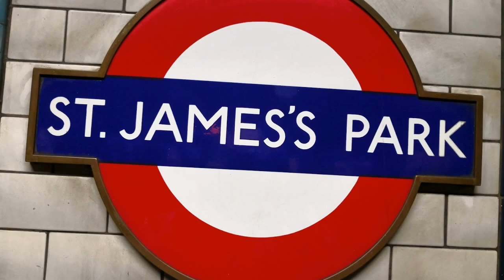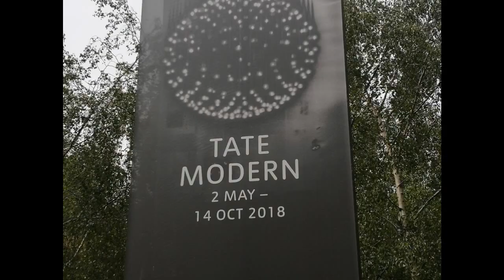London Google AI 古喬木